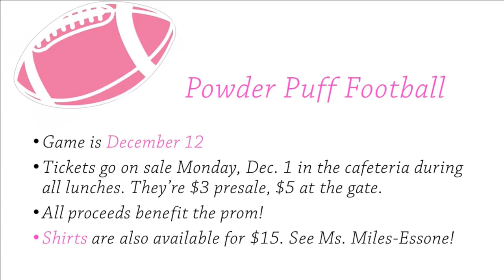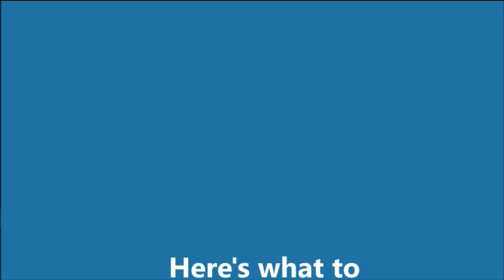THS TV Friday, November 30, 2018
Anchors are Mad Sanchez and Johem Cortez. Director is Kaylee Davis.